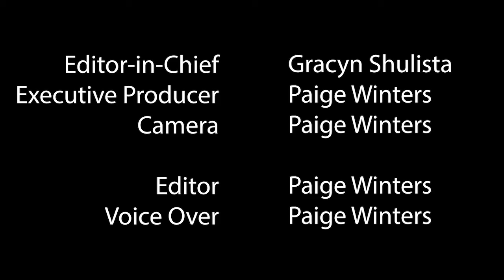JCCC Baseball is ready for Spring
The JCCC Baseball team has been working all year long while maintaining a safe environment for their players. With their season ending early last year, they are more than ready to start their 2021 season.